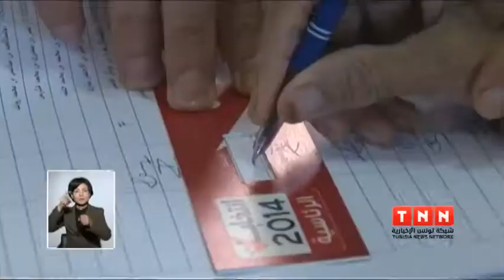الدور الثاني للانتخابات الرئاسية بقفصة..أطفال يتحسسون طريق الديمقراطية وشباب ينفر 22-12-2014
تقرير: أحمد عقوني
تصوير: أيمن الزوالي